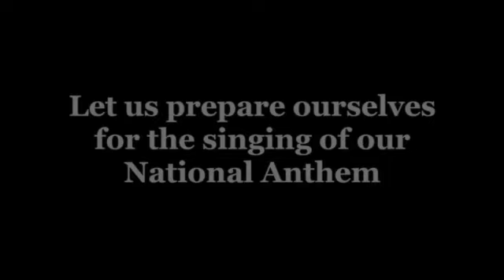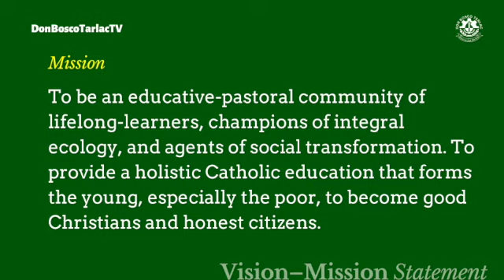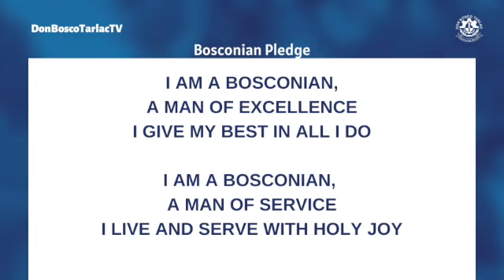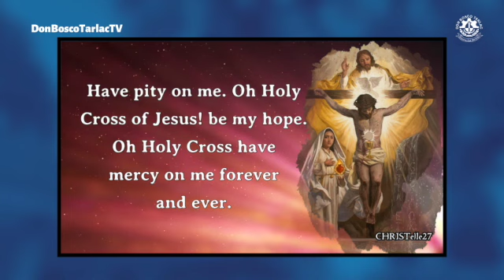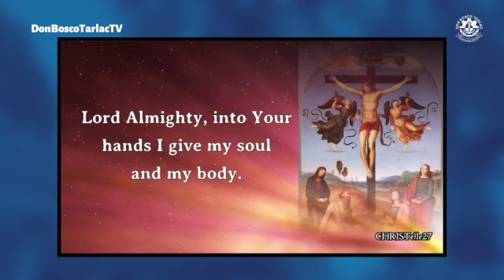DB Tarlac Morning Assembly | 14 September 2021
What cross in your life were you able to carry? Ma'am Glenda Marcelo, our APAA for JHS, shares the biggest cross she shared with Jesus. On this day of the Feast of the Exaltation of the Cross, let us praise and glorify God who in Christ saved in through the Cross.

for the Prayer to the Holy Cross.